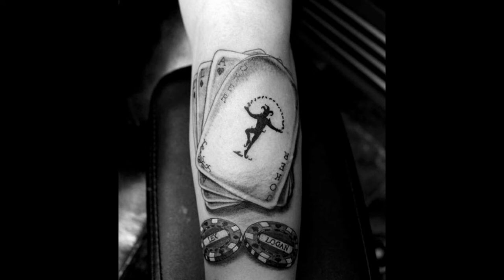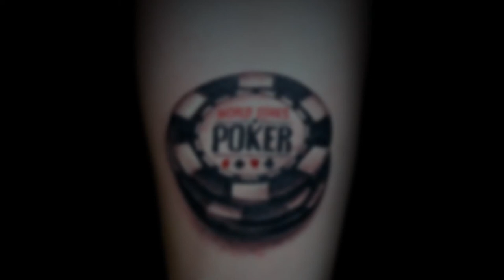40 Poker Chip Tattoos For Men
Want to See the World’s Best Poker Chip Tattoo designs?

Even if the deck is stacked against you, as long as you have one more chip to anti up, you’re not out of the game. A poker chip tattoo represents more than just a love of gambling.

It represents a love of life because that chip is more than just currency for the game.

It represents another chance to win, or something precious that you’ve won already–a sign of victory in the past and more victory to come.

Designs for poker chip tattoos are as varied as the people who wear them. Most have hidden meanings and codes that only they understand. A lucky number, a sign, even an animal totem design in the center all pop up in these classy images. They remind us of what we are living for and the chances that are well worth taking.

Many times, when poker chips pop up in our dreams they are symbolic of the uncertainties of life. They are also a way for our subconscious to tell us that it’s time to take more chances. Of course, this is one of the hardest things to do in life, especially when “the chips are down.”

Will you take that leap of faith? Will you bet your last on an opportunity that is worth having? A poker chip tattoo is a reminder that sometimes it’s worth it to go “all in” when you’ve got your eye on the prize. You will win every time just by living life to the fullest.